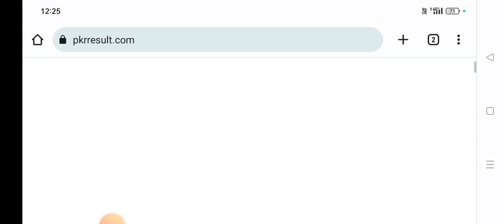bihar stet result 2023 kaise check kare | bihar stet result 2023 kab aayega | Bihar stet result date